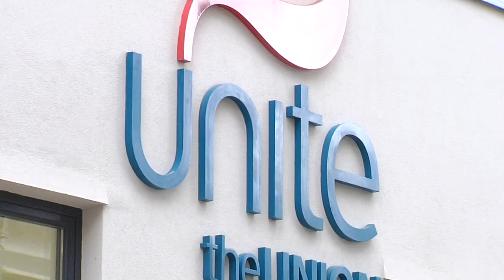Unite's Gerard Coyne urges members to vote in elections 13.04.17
Unite General Secretary Contender, Gerard Coyne, is urging the membership to vote over the next few days and to support him, despite the fact that the local branch is backing his opponent, Len McClusky.    Mr Coyne has commited himself to supporting Gibraltar with Brexit, saying a solution must recognise the Rock’s unique position.

He spoke to Christine Vasquez on what he felt he had to offer the membership.